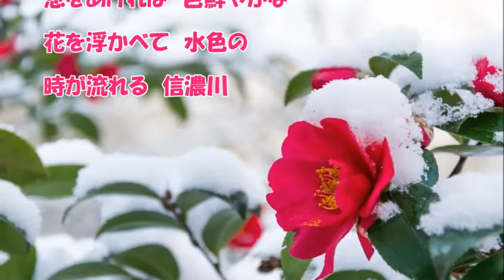雪椿の唄（村上幸子）♪♪カバー